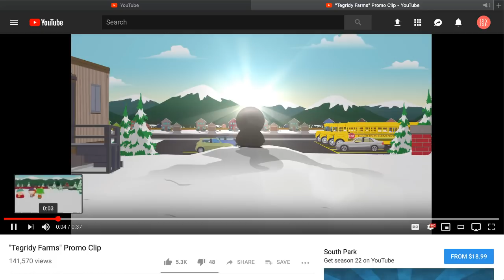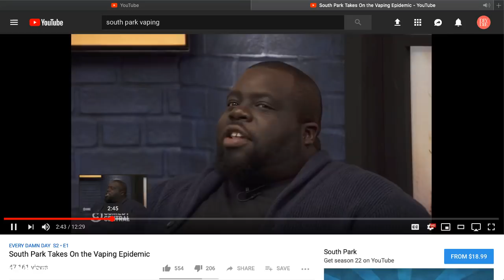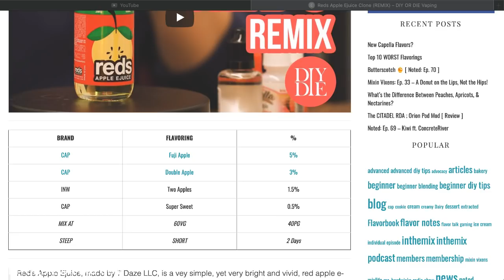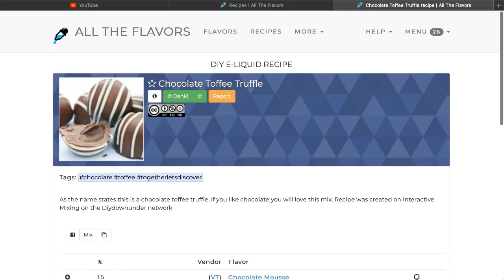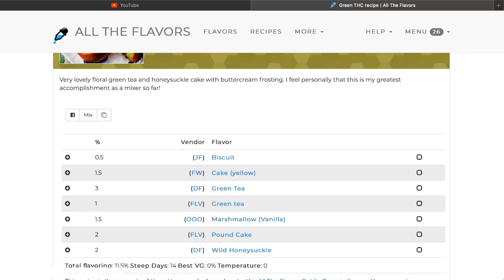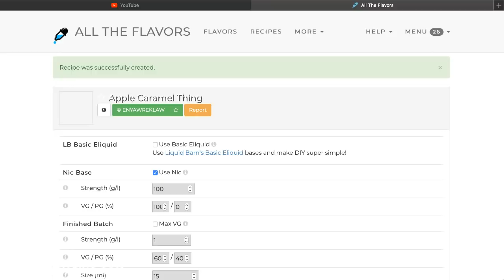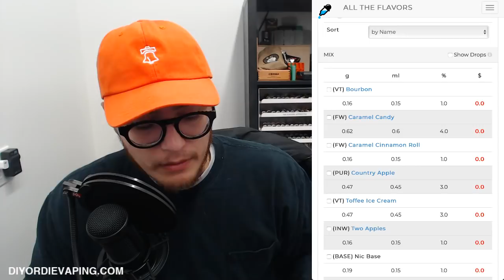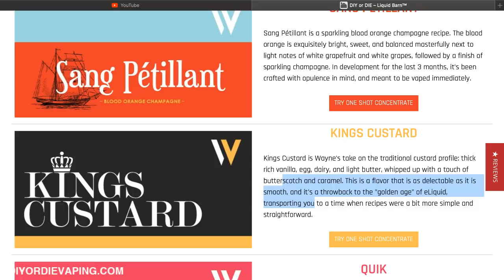Live Mixing: Apple Cinnamon Caramel Bourbon